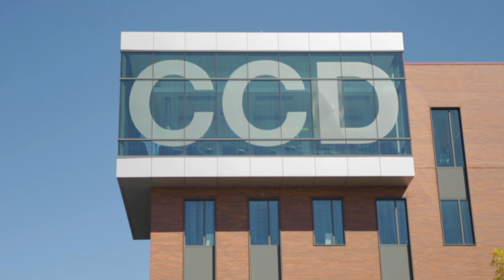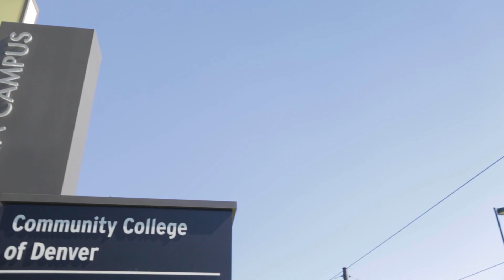Community College of Denver - Veteran's Services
CCD has more than 400 U.S. veterans using their education benefits received through the GI Bill®. Students who are veterans or currently serving in the military benefit from our affordable tuition, the diverse Auraria Campus located in the heart of downtown Denver, regular events for veterans, including a student club, plus more than 100 degrees and certificates to choose from like welding and machining, nursing, IT, dental hygiene and more!

If you are a veteran seeking an education, our staff can help you coordinate your VA education benefits, the enrollment process and answer any questions you have.